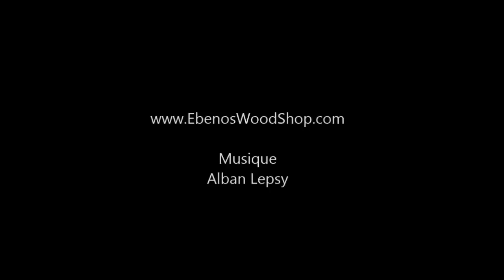[Atelier] Un fer à repasser dans l'atelier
Cette vidéo explique l'intérêt d'avoir un fer a repasser dans son atelier. Un question qui m'a été posé sur une autre de mes vidéos.

Get more informations, pictures, plans, and videos on my Website.

Music

To support my free woodworking and crafting content

You can also helping me and becoming a Patron by pledging me few bucks.

Pour m'aider à continuer de vous faire partager ma passion du bois et de la fabrication d'objets en tout genre par du contenu interactif et gratuit